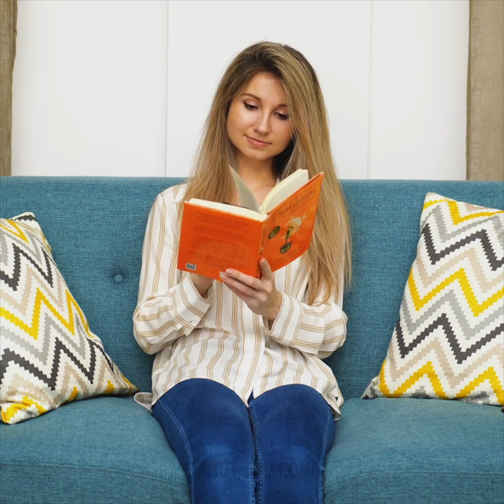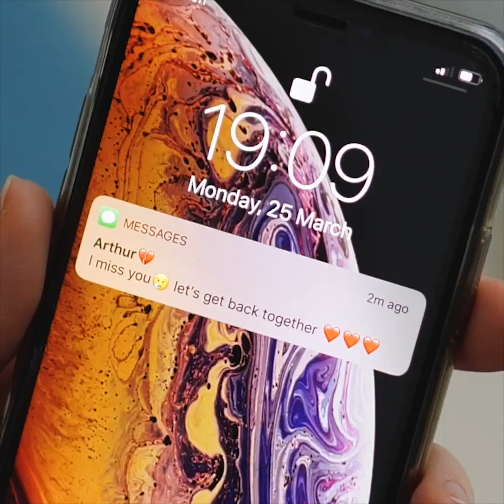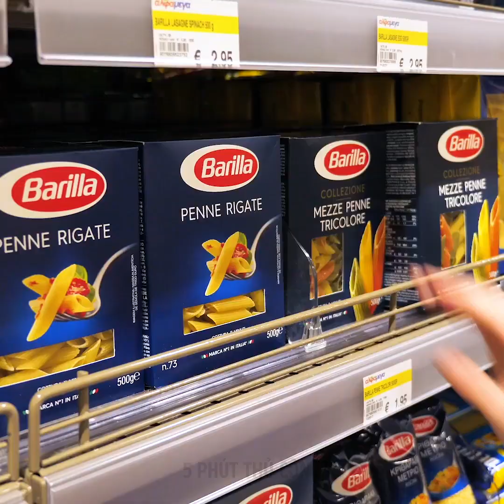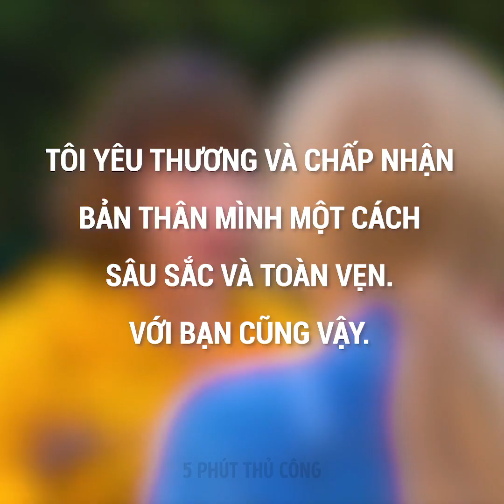CON TRAI VS. CON GÁI || NHỮNG TÌNH HUỐNG HÀI HƯỚC CÓ THỂ XẢY RA VỚI BẤT KỲ AI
NHỮNG KHÁC BIỆT HÀI HƯỚC GIỮA CON TRAI VÀ CON GÁI

Trong video này, tôi sẽ cho bạn xem những cảnh quay thú vị cho thấy sự khác biệt giữa con trai và con gái - bạn chắc chắn sẽ thấy quen thuộc với một số trong số đó.
Ví dụ như khi bạn đi đánh răng nhưng vì một lý do nào đó, bạn bị dây bọt ra khắp mặt và miệng.
Hay khi hai bạn sống cùng nhau và bạn thấy tóc của bạn gái ở khắp mọi nơi. Trong đồ ăn của bạn, trên gối, trong bồn rửa, và còn nữa.
Nhưng sau đó bạn gái của bạn cũng thấy tất của bạn ở khắp nơi. Trong những cuốn sách của cô, trong hộp ngũ cốc, và chủ yếu là trên ghế dài.
Một sự khác biệt nữa là khi bị mắc bệnh. Khi các cô gái bị cúm, họ cảm thấy rồi họ sẽ ổn thôi, và không quá lo lắng. Nhưng khi những chàng trai bị cúm, họ nghĩ họ sẽ không qua khỏi.
Khi con trai cắt tóc, nó có thể thay đổi cả khuôn mặt họ với kiểu tóc và màu sắc họ chọn, và họ chỉ mất 10 đô la. Còn khi các nàng đi tỉa tóc, họ trả 500 đô la và bạn có thể thấy là hoàn toàn không có sự khác biệt nào.

Dấu thời gian:
1:30 - Sống chung
2:07 - Tủ quần áo
3:02 - Những pha trang điểm thất bại hài hước
4:53 - Cuộc vật lộn với móng tay dài
7:49 - Thay quần áo
10:32 - Có hai kiểu con gái
13:47 - Các kiểu móng tay